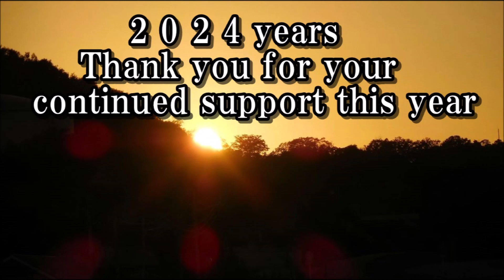Happy New Year2024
ranranらんらん